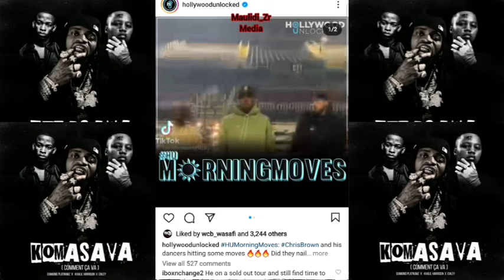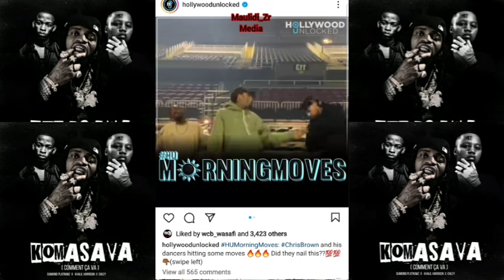Headlines USA zimeanza kuchafuka/ Hollywood wapost taarifa ya Crisbrown kuicheza KOMASAVA ya Diamond